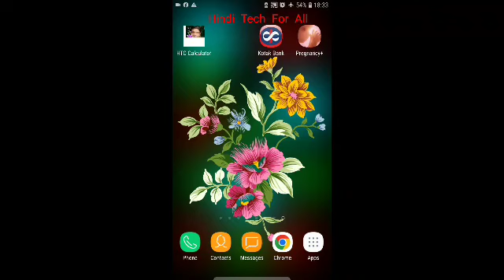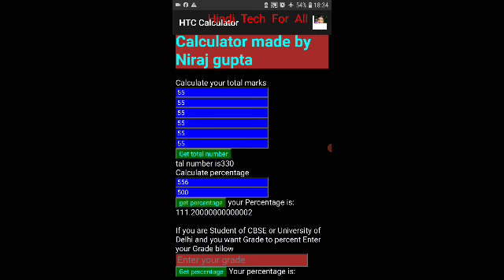how to use HTC Android app